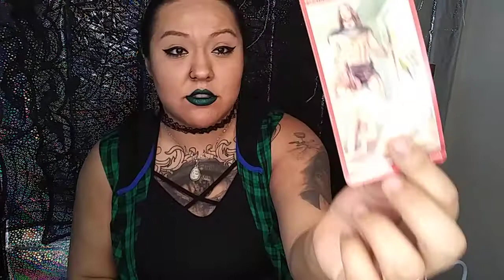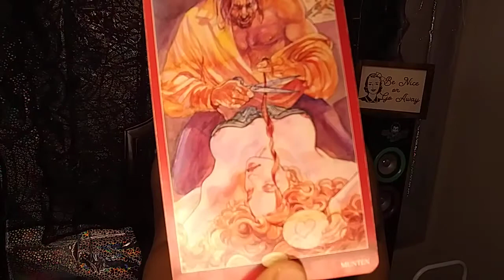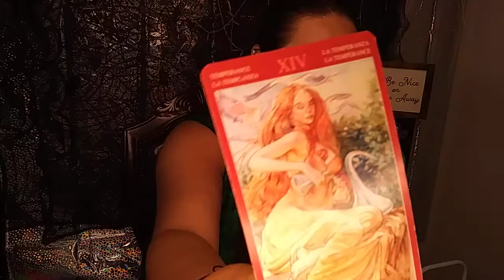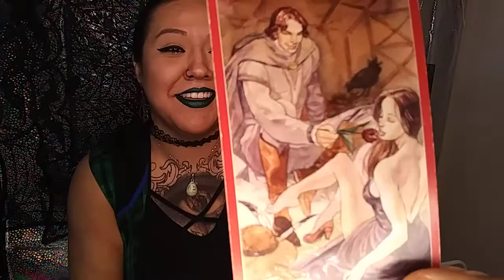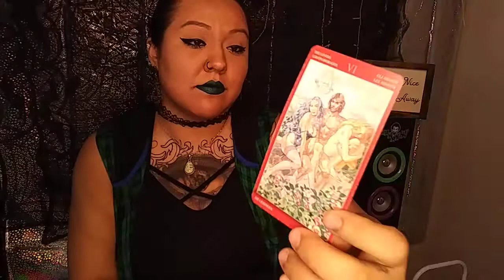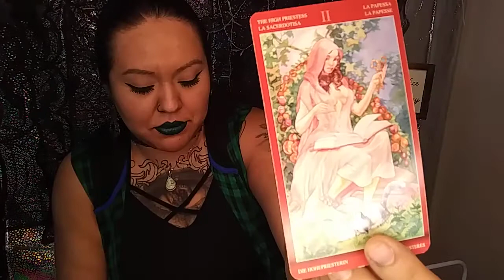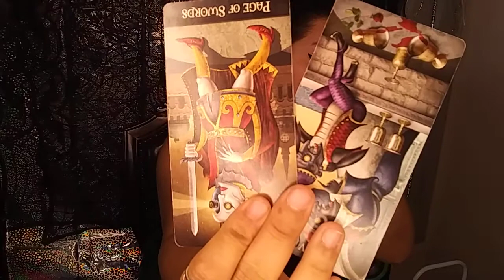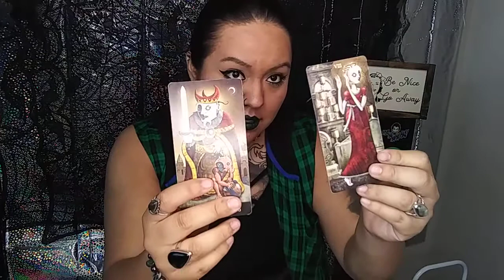CRYSTAL COLLECTIVE MESSAGES 💚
Amethyst (purple stone) 1:15
Rose quartz (pink stone) 12:33
Shell 22:36
Labordite (green/tealish stone) 31:04
Onyx (black stone) 39:55

IF YOUR INTERESTED IN A PRIVATE READING I DO 30 MINUTE READINGS FOR 25$ YOU CAN DIRECT MESSAGE ME ABOUT THE SCHEDULING VIA.